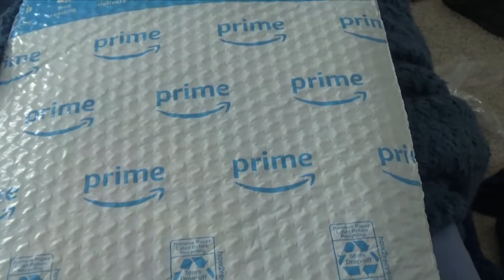Unboxing and DVD Review of Bubble Guppies: The New Guppy!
Did someone ask for a new dvd review well wish granted hope you all enjoy this was filmed on release day